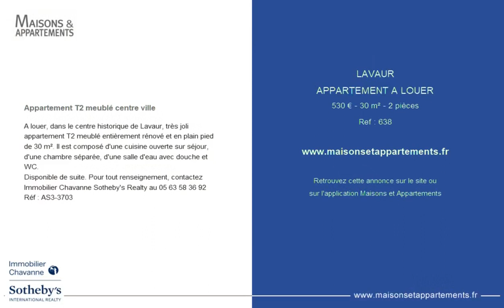LAVAUR - APPARTEMENT A LOUER - 530 € - 30 m² - 2 pièce(s)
Référence : 638

Appartement T2 meublé centre ville

A louer, dans le centre historique de Lavaur, très joli appartement T2 meublé entièrement rénové et en plain pied de 30 m². Il est composé d'une cuisine ouverte sur séjour, d'une chambre séparée, d'une salle d'eau avec douche et WC.
Disponible de suite. Pour tout renseignement, contactez Immobilier Chavanne Sotheby's Realty au
Réf : AS3-3703

|2360503|